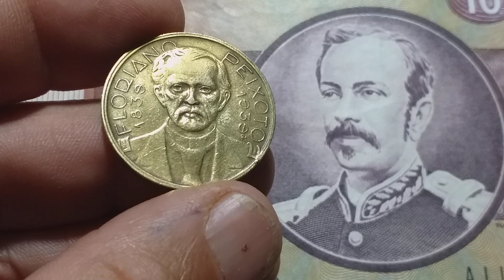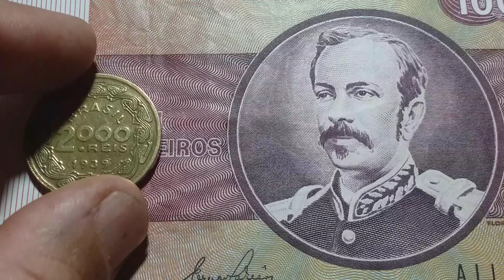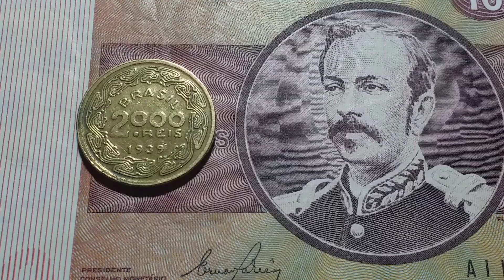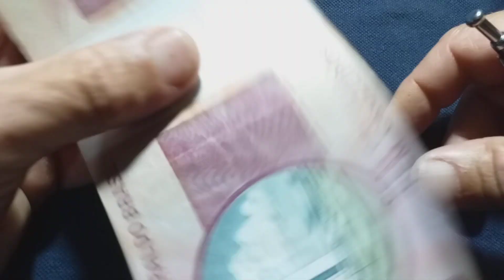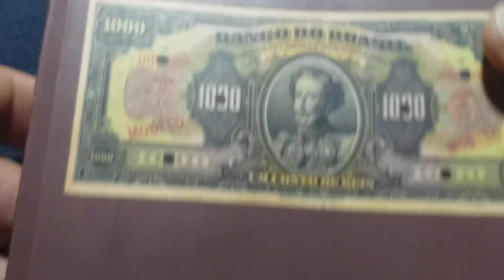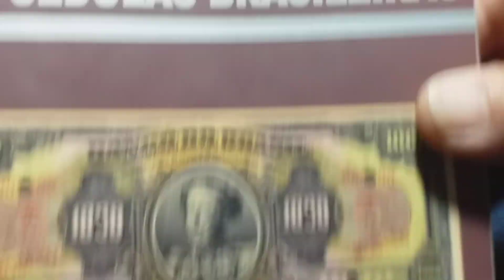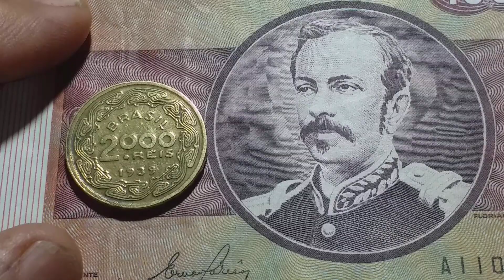2 MIL RÉIS DE 1939 DO CENTENÁRIO DE FLORIANO PEIXOTO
Também mostrarei valores da cédula e como identificar assinaturas (chancelas)
Obrigado à todos pela grande audiência do CANAL 🙏🙏🙏e também aos mais de 58 mil inscritos ❤❤❤💐